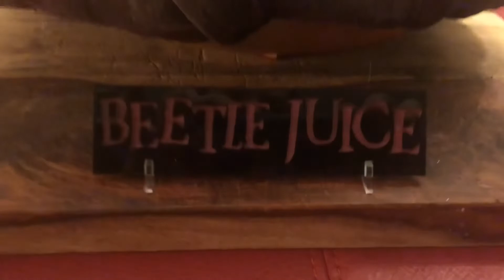Devil’s latex beetlejuice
Great piece by the devils latex , you can contact them on fb or IG for your own order ;) ... not always easy to reach but the job gets done !! Thanks